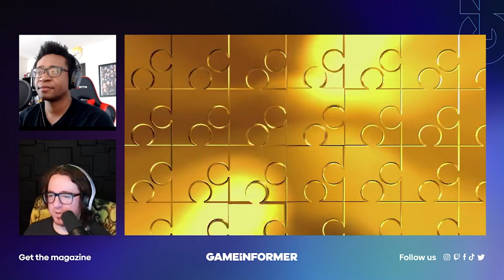Banjo-Kazooie: Nuts & Bolts Part 1 | Super Replay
Super Replay returns, and we're checking out Banjo-Kazooie: Nuts & Bolts! Join Marcus Stewart and Kyle Hilliard as they explore one of the Xbox 360's biggest hidden gems to see whether it holds up or falls apart like a poorly constructed doohickey.